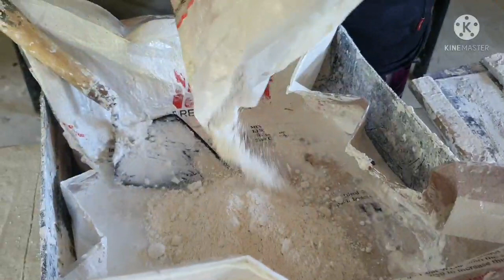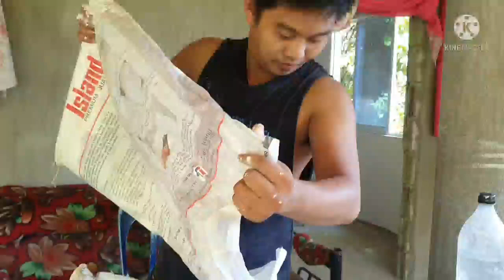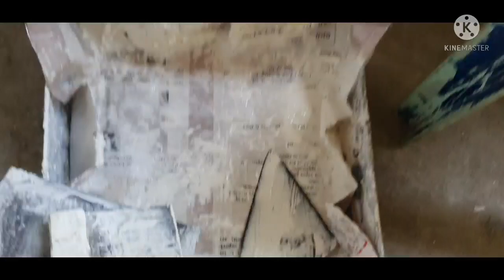Skim Coating sa kwarto ng Bahay Namin!